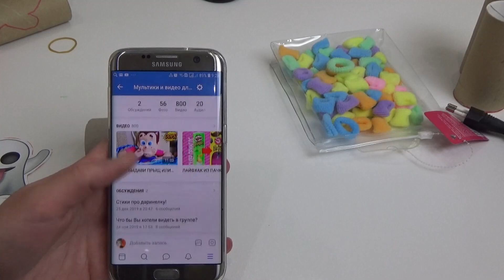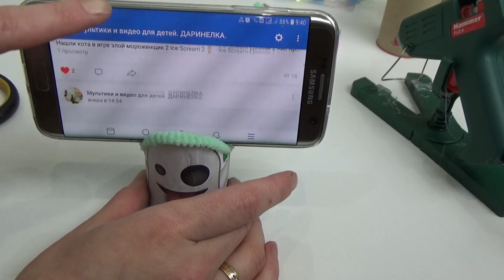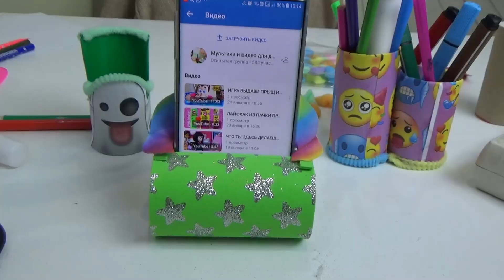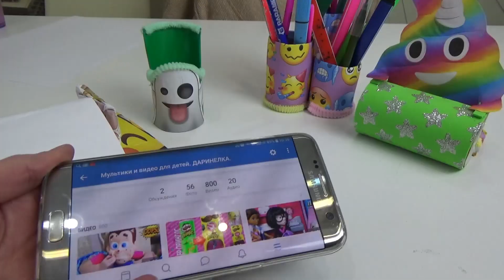ЭМОДЗИ КАНЦЕЛЯРИЯ ИЗ ТУАЛЕТНЫХ ВТУЛОК! ПРОСТЫЕ САМОДЕЛКИ И ЛАЙФХАКИ из ничего